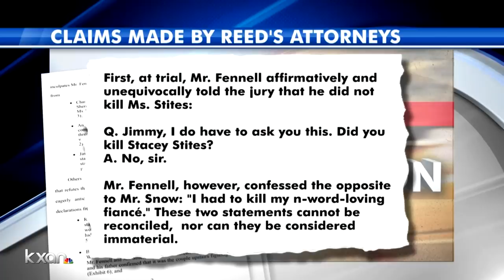Texas Court Of Criminal Appeals Grants Rodney Reed Indefinite Stay Of Execution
The Texas Court of Criminal Appeals granted Rodney Reed an indefinite stay of execution just five days before he was scheduled to die. The case is being sent back to the trial court. Dr. Phil speaks on public support for the death row inmate.